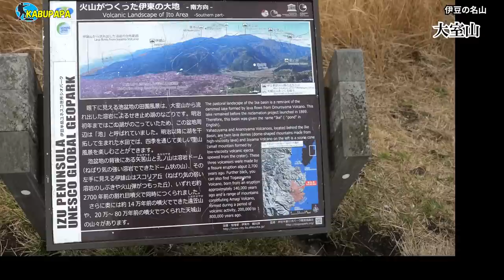えっ！どうやって登るのよ【大室山580m】2/26山焼き決定！大絶景の伊豆半島ジオパークで感動 Mt. Omuro Ito-city, Shizuoka-ken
速報】2/12大室山山焼き中止決定
大室山は標高580mあり、伊豆・伊東・伊豆高原のランドマーク的な存在です。
国指定の天然記念物で伊豆東部火山群の中で最大級のスコリア丘です。
山頂からは富士山から伊豆諸島の島々まで見渡すことができ、壮大な大パノラマが広がります。

Mt. Omuro  大室山
Ito-gun, Shizuoka-ken
Practice archery on a volcano with a nearby zoo
Situated not far from the coastal town of Ito

, Mt. Omuro has an interesting profile.
The mountain has a relatively gentle slope, and is not all that lofty at just 580 meters. It's sometimes green with vegetation and sometimes looks more like a snowy overturned rice bowl. Unless you were viewing it from above, you'd never suspect that this oversized hill was a volcano.

Don't Miss
* Panoramic views of Mt. Fuji, Oshima and the Izu Islands in the Pacific Ocean
* Practicing archery at a volcano crater
* Izu Shaboten Zoo, which can be seen from the top of the mountain

You can catch a bus from either Ito Station or Izu-Kogen Station to Mt. Omuro and its environs.
From Ito Sation, take a Shaboten Koen bound bus (about 40 minutes, 720 yen one way, one bus an hour). Alternatively, take a bus from Izu Kogen Station (about 20 minutes, 370 yen one way, one bus an hour) and get off at Izu Shaboten Zoo. The chairlift to the top of Mount Omuro is located across the road from the bus stop.
Tokai Bus offers two different one-day passes for Ito: one for 800 yen that covers Izu Kogen and the Jogasaki Coast, and a two-day pass for 1,500 yen that covers Ito City and almost all of Izu Kogen. The trip to Mount Omuro from Izu Kogen Station is fully covered by both passes, but the trip from Ito Station is only covered by the more expensive one.
Stroll around the bowl
Catch a chairlift to the summit, which takes you right to a path that you can follow to circumnavigate the entire mountain in a half hour or less. The panoramic views will likely keep you circling for a while. On a clear day, you'll be able to see Mt. Fuji and Izu Oshima

概要
20230117 伊豆 大室山
At 580m above sea level, Mt. Omuro is one of the largest volcanoes of the Izu Monogenetic Volcano Group.

Panasonic DC-GH5
Panasonic FZ-300

DJI OM4
INKEE FALCON

大谷翔平
WBC
ヌートバー
マスクしてる
白岩瑠姫
ハフィーニャ
限定セール
栗林離脱
ときめきpart1
Bigarm
シャンパンカーペット
ラビオ
わたしのお嫁くん
竜巻注意情報
マスク解禁
篠原アナ
ビッグアーム
不謹慎テロ動画
すごい雨
1期生og
篠原梨菜
新聞休刊日
クアントリル